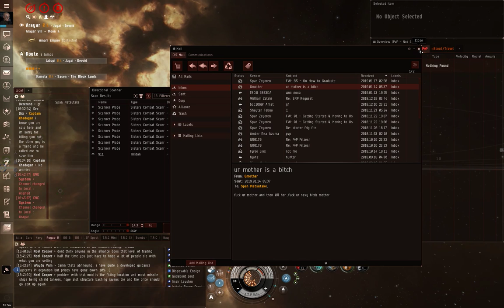Low Sec Piracy - Gmother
Gmother placed 1,000,000 ISK in bounty on your head.